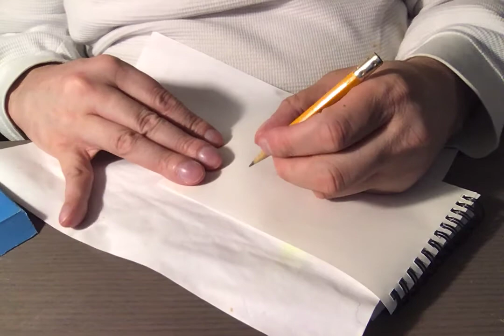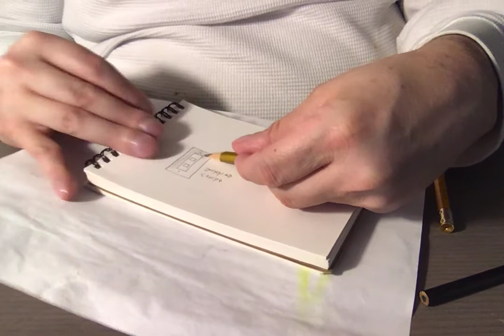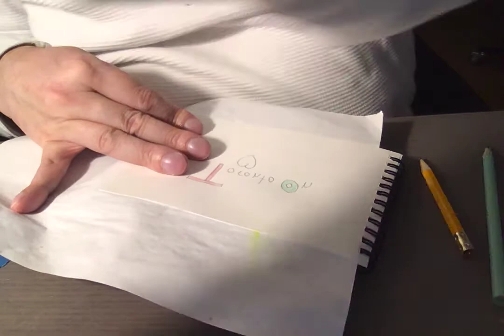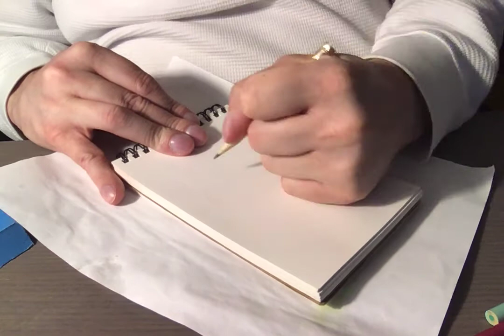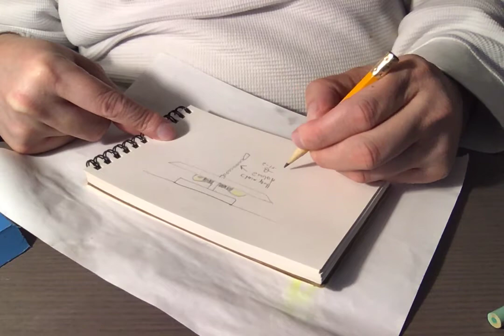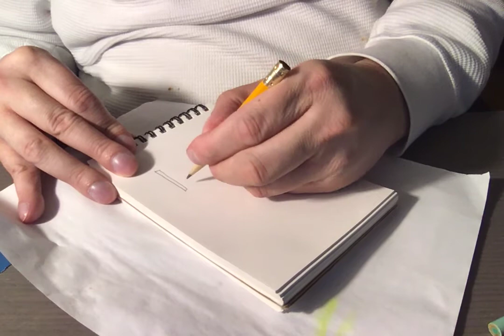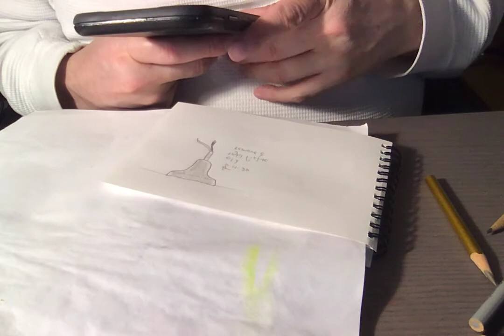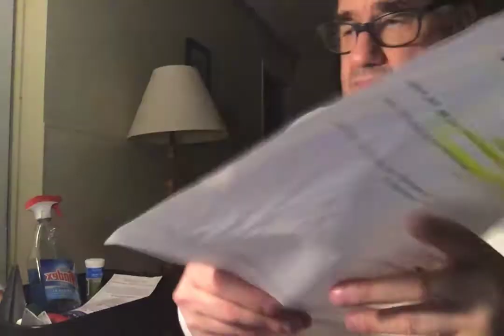I am drawing on the pad so I hope you enjoy watch my drawing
I am Deaf use sign Language so I am drawing on the pad and take photos by iPhone so I hope you enjoy my drawing!